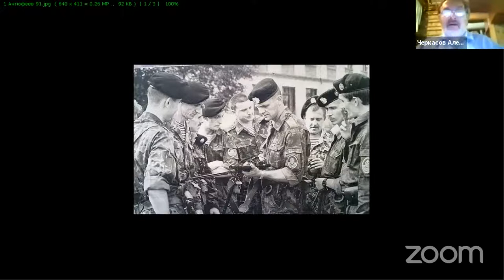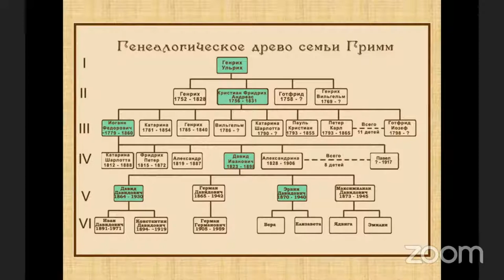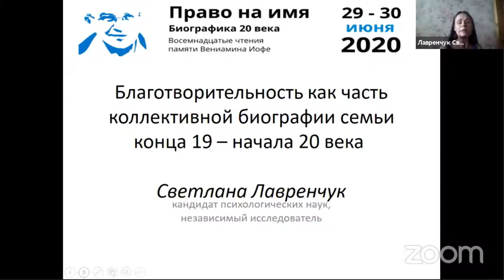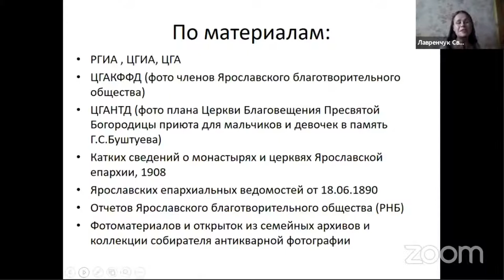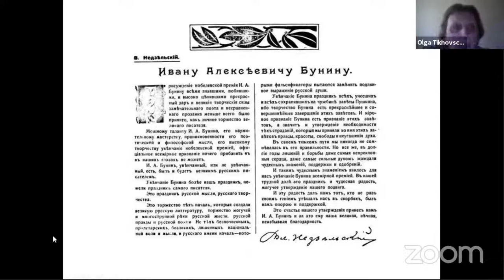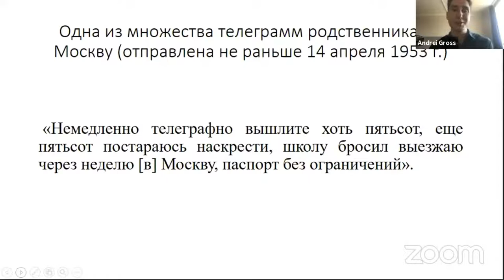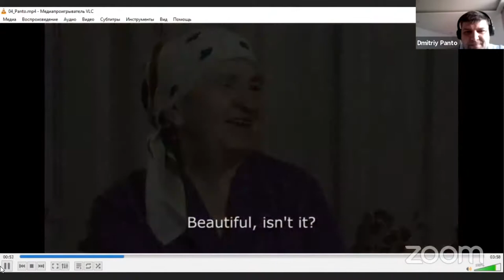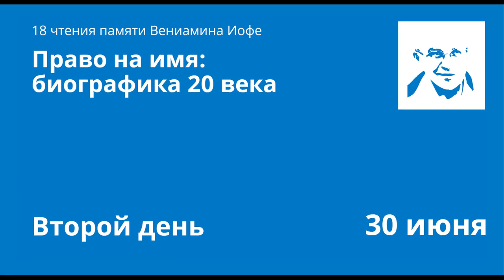"Право на имя" - 18 биографические чтения памяти Вениамина Иофе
Второй день Чтений.

Третья панель. Модератор Дмитрий Панто

00:01:34 - «Цепь войн, цепь преступлений, цепь безнаказанности: «Стрелков» и «Шевцов». Александр Черкасов (Правозащитный центр «Мемориал», Москва)

00:15:54 - «Давид и Эрвин Гриммы – два последних ректора Императорского Санкт-Петербургского университета». Мурат Валиев (Петербург)

00:31:40 - «Голубев Сергей Александрович». Михаил Ордовский (Петербург)

00:47:18 - «"Кто вы, товарищ Мишель: ученый, шпион, партизан?" Судьба Михаила Штранге (1907 – 1968)». Алексей Вовк (ОЧУ «Пироговская школа», Москва)

01:01:20 - «Благотворительность как часть коллективной биографии семьи конца 19 – начала 20 века». Светлана Лавренчук (Петербург)

01:17:03 - Ответы на вопросы, поступившие к докладчикам.

Четвертая панель. Модератор Ирина Флиге

01:45:30 - «О структуре биографического факта: из размышлений над материалами следственного дела невольного репатрианта В.О.Недзельского (1883–1941)». Ольга Тиховская (ЦГП «Интер-класс», Кишинев, Молдова).

02:02:10 - «Начало политической биографии Александра Есенина-Вольпина: арест и ссылка 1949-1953». Андрей Гросс (ЮФУ, Ростов-на-Дону/ Оксфордский университет, Оксфорд)

02:19:22 - «Биографические нарративы и современные репрезентации советских литовских писателей». Моника Карениускайте (Каунас)

02:35:42 - «Коллекция Архива Устной Истории Музея Второй Мировой войны в Гданьске. История создания: методика и практика». Дмитрий Панто (Научный отдел Музея Второй Мировой войны в Гданьске, Польша)

02:44:21 - Ответы на вопросы, поступившие к докладчикам.